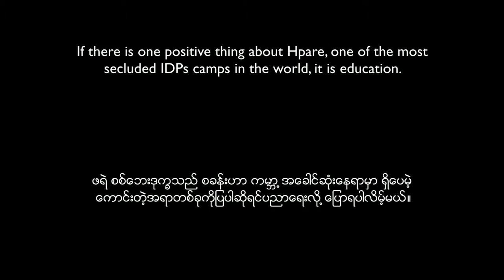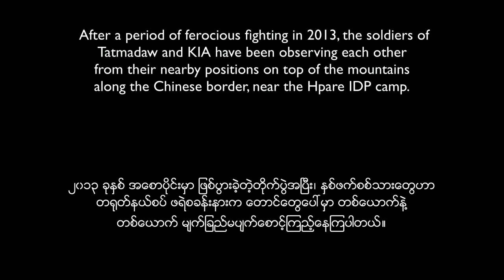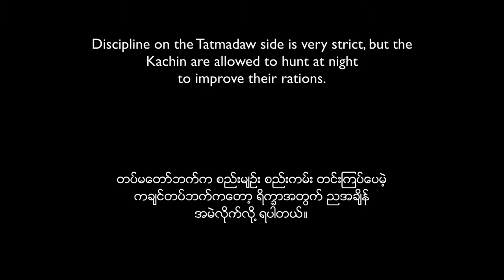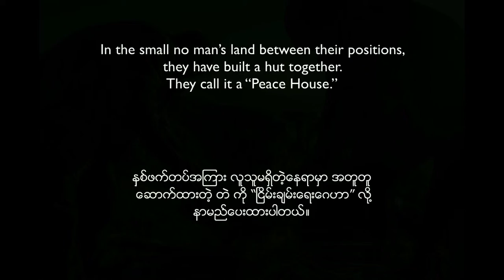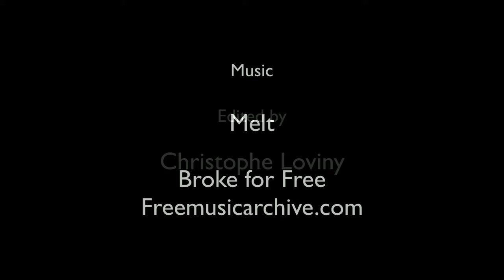The Peace House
1st Prize (Professional Category)
The Peace House by Hkun Lat
11th Yangon Photo Festival